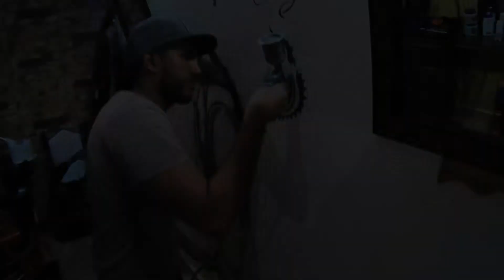Artwork at a hairstylist saloon by zorg